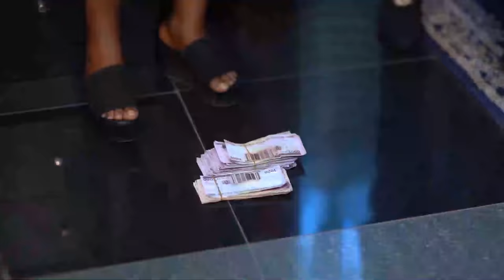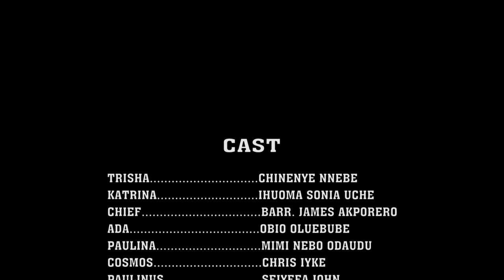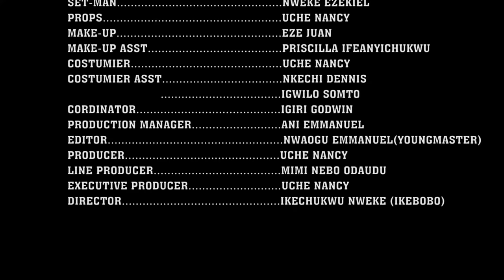CHRISTMAS DAY (Full Movie) Chinenye Nnebe/Sonia Uche/Ebube Obio 2021 Nigerian Nollywood Movie